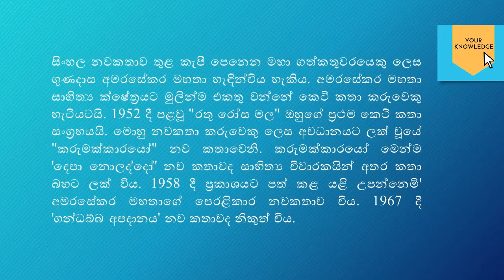ගුණදාස අමරසේකර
---Your Knowledge---

මගේ යූටියුබ් චැනලයට දායක වන්න.

I'm Sevin